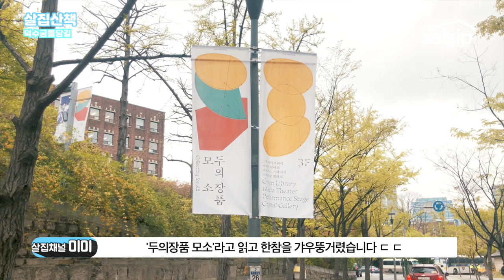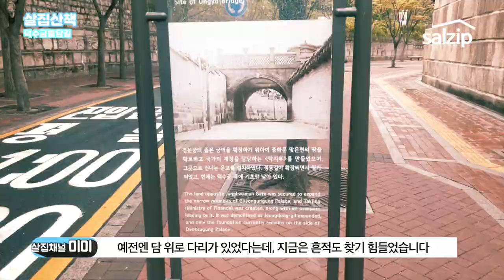덕수궁 돌담길 같이 걸어요 [살집채널/박미미]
살집산책에 맞는 가벼운 컨텐츠 만들어봤습니다 ^^